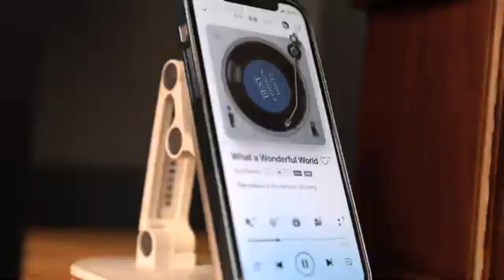Puzvox DIY Audio Model Official Video | Retro Radio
The Puzvox audio model seamlessly combines a radio, Bluetooth speaker, multimedia player, and a clock that with sensor ambient light all in one kit which is present in a retro design. It is an art piece of classic aesthetics and modern technology that recreates the retro radio in a DIY way.

The whole construction of the Puzvox audio model is made up of wood pieces, functional parts, accessories, screws, etc. We provide you with detailed instructions inside the package and a tutorial video below, so you can easily complete all the assembly work in a few hours.

Craft your masterpiece, experience the charm of handcraft and modern tech all in one model kit.